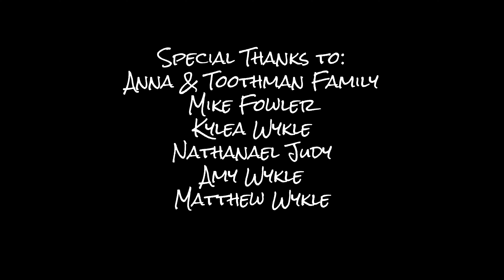Anna Toothman - Thank you, West Virginia - Single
Anna Toothman releases her very first song titled "Thank You, West Virginia"  Please share!